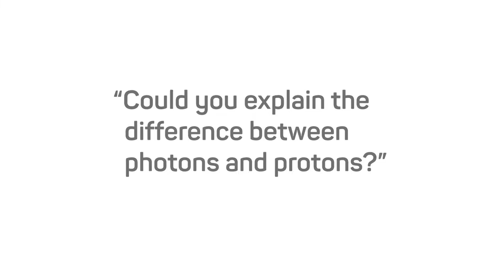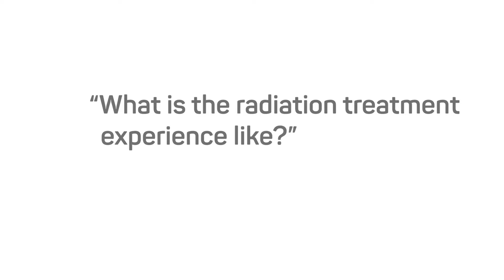Radiation Treatment for Lung Cancer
Note: After this video was created, Seattle Cancer Care Alliance merged with Fred Hutchinson Cancer Research Center. Seattle Cancer Care Alliance is now called Fred Hutchinson Cancer Center.

Hear Fred Hutchinson Cancer Center Radiation Oncologist Dr. Jing Zeng explain the difference between photons and protons and answers these questions:
- What is the typical course of treatment for lung cancer?
- When in the patient journey would radiation therapy be used?
- What is radiation treatment experience like?
- What are the side effects of radiation treatment?